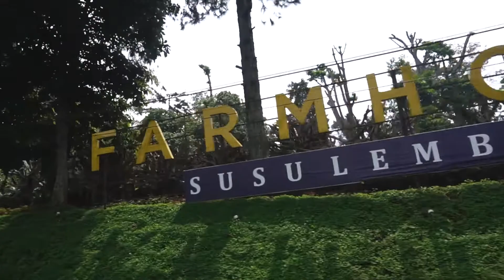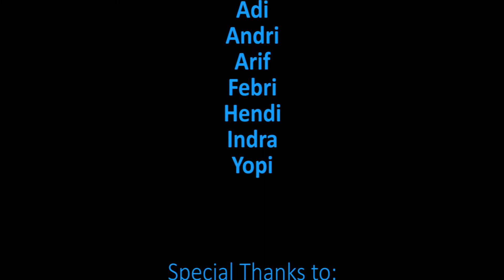TURING PALING HEPIII... FULL KETAWA dan NGAKAK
Kali ini kita touring penuh senyum bersama D'Bodors MC, komunitas campuran motor besar Harley Davidson, Can-Am, Honda CRF250... Berangkat dari Bandung kering, pulang hujan dan menggigil..

Ada ide liputan kita selanjutnya? Tulis comment di bawah yaaaa.